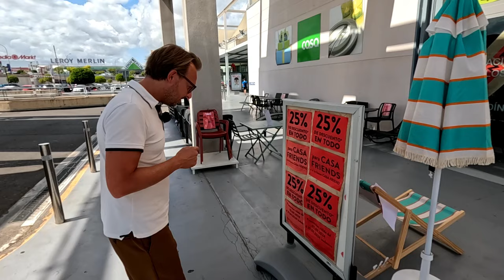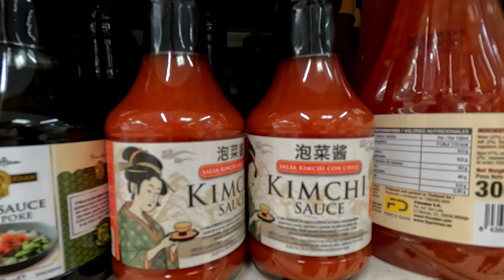Dagje SHOPPEN Draait Anders Uit Als Verwacht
Ons Spaans huis moet ingericht worden, dus we trekken naar onze favoriete Spaanse bouwmarkt.

Wij zijn Orlando en Glenn, Belgische vloggers vanuit Spanje.
Wij maken Nederlandstalige video's over ons dagelijkse leven in Spanje voor Vlaamse en Nederlandse kijkers.
Welkom!

V I D E O ' S   O M   T E   O N T D E K K E N :